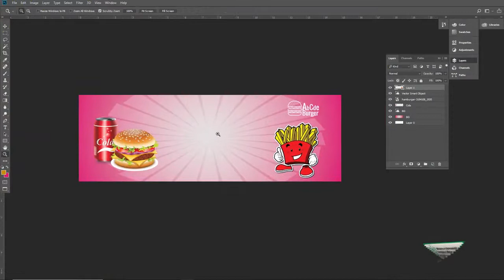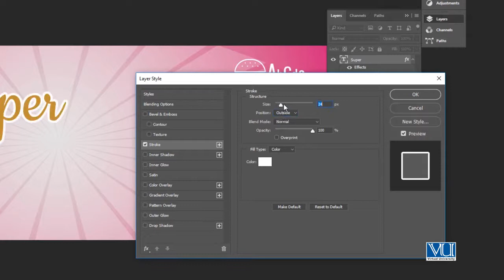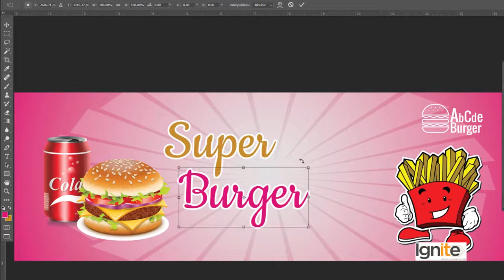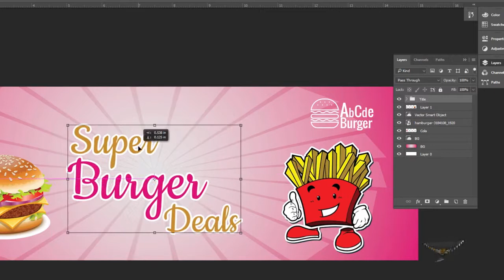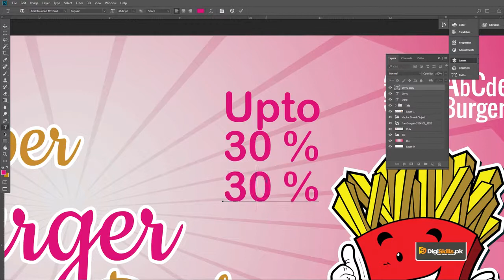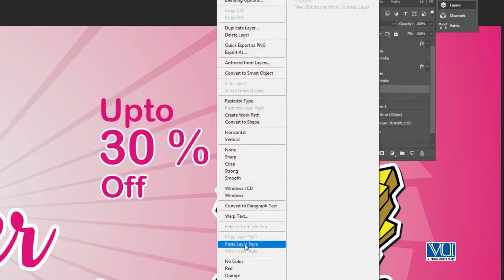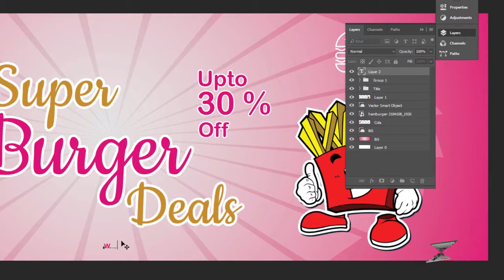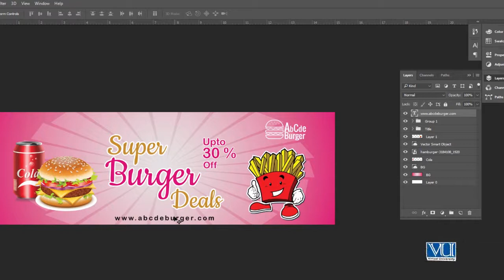Graphic Design - Theory & Practice BillboardHoarding Design - 02